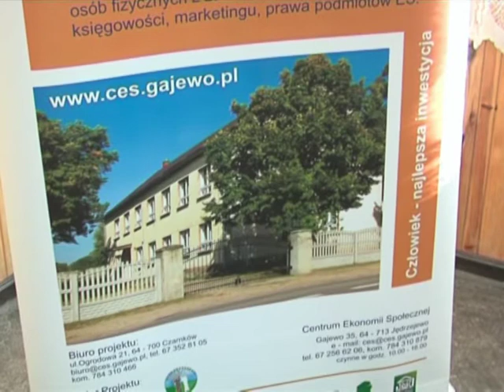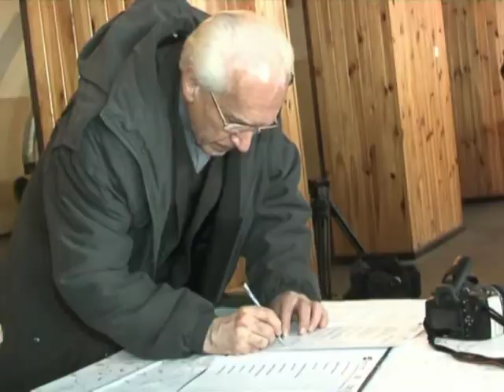Otwarcie CIS w Nowych Dworach